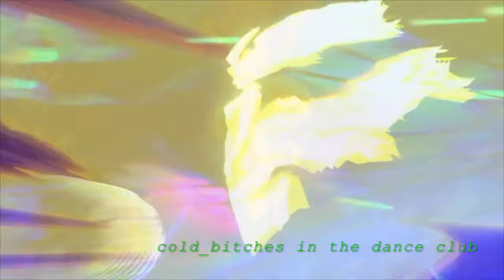cold bottles (Lyric video)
Song by SELECT SELECT
Producer: @waytoogone